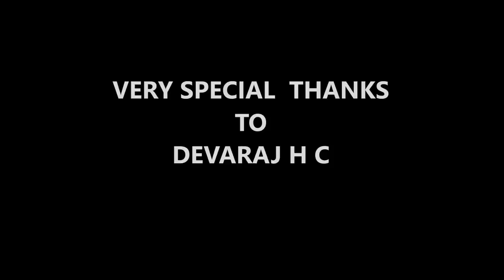ನೆಲನೆಲ್ಲಿ , ಭೂ ನೆಲ್ಲಿ, Phyllanthus amaras, Phyllanthus niruri